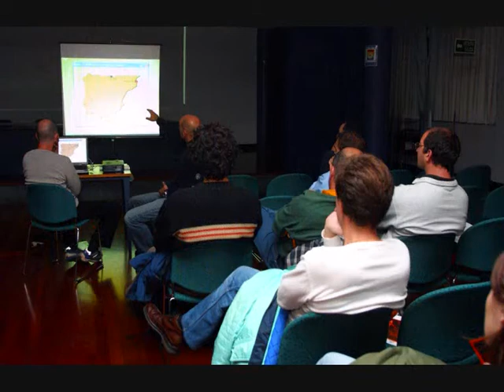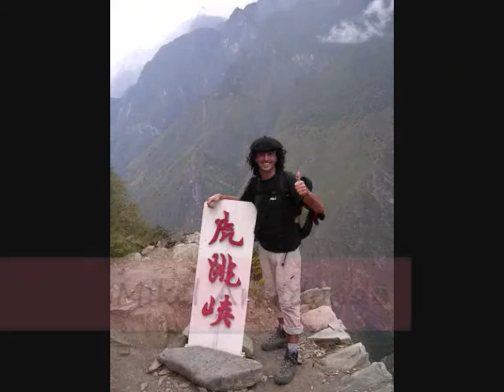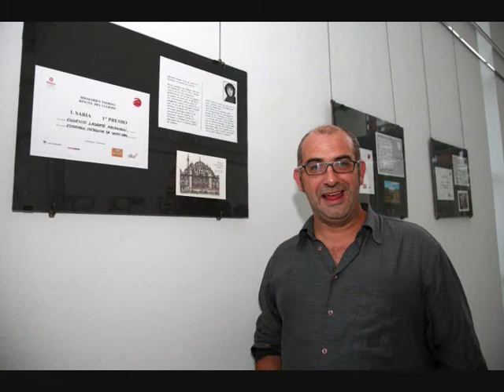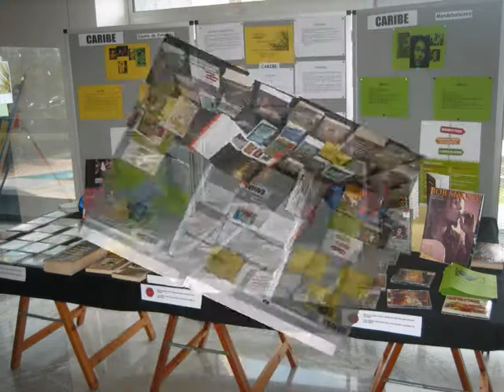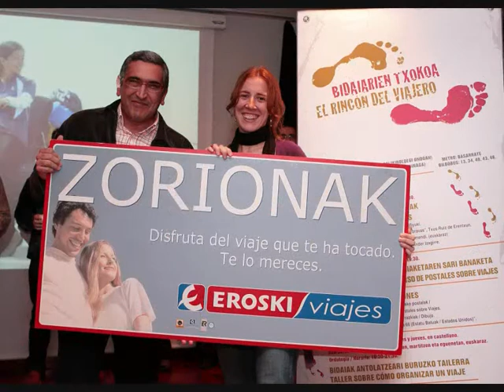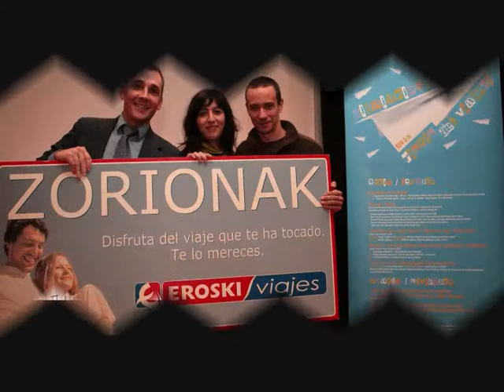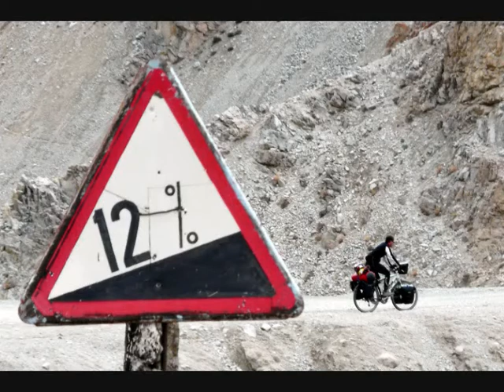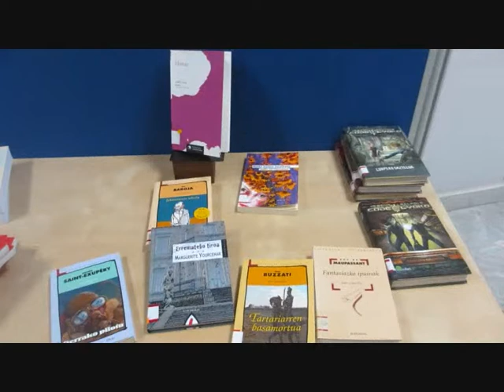Bidaiarien Txokoa - Rincón Gente Viajera (2003-2013) Atzera begirako bideoa / Retrospectiva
Bidaiarien Txokoa (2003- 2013): atzera begirako bideoa
Begoñako Udaltegian 10 urte hauetan izan diren Bidaiarien Txokoaren hamaika jardueren argazkiak eta irudiak

Retrospectiva del Rincón de la gente viajera (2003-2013)
Imágenes y fotografías de las numerosas actividades llevadas a cabo a lo largo de estos 10 años en el Centro Municipal de Begoña.